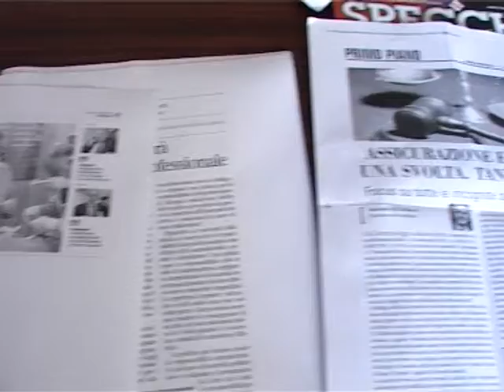Il Cup dice no all'assicurazione obbligatoria per professionisti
Le categorie professionali non hanno ricevuto criteri, massimali, informazioni sui dubbi e sulle questioni controverse che possano permettere di tranquillizzare una platea di due milioni e mezzo di professionisti. De Tilla: "Chiediamo un rinvio".